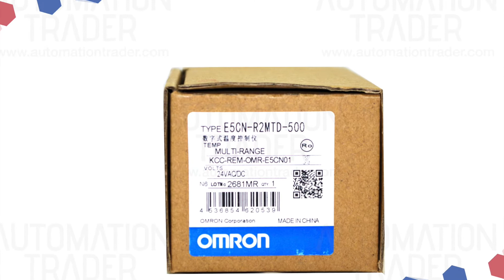OMRON E5CN-R2MTD-500 for sale